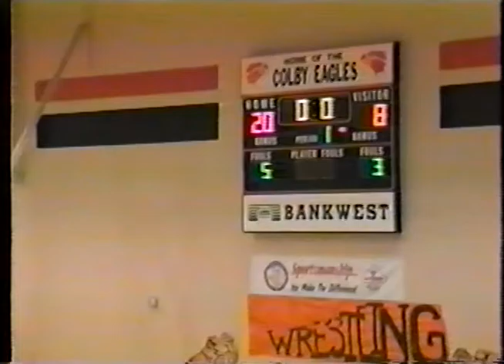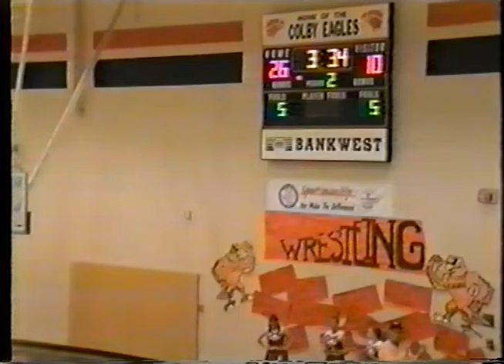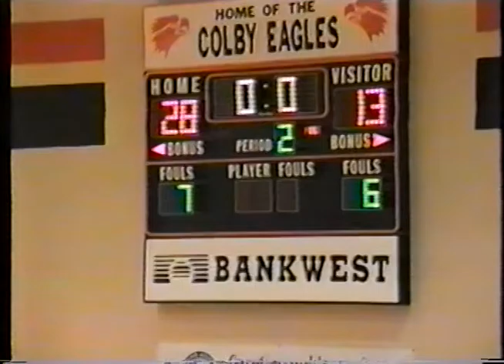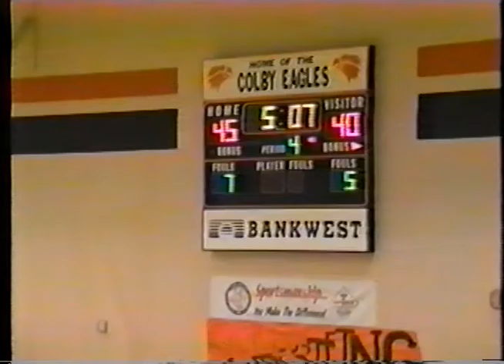17 56-50 (W) Quinter